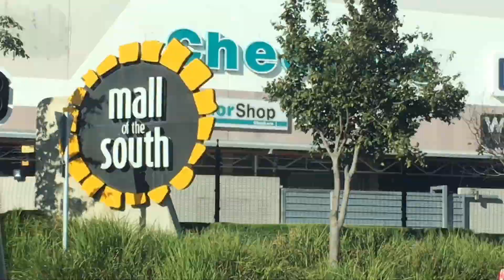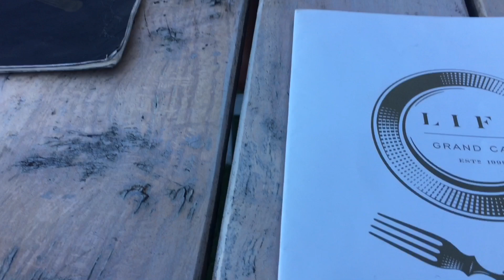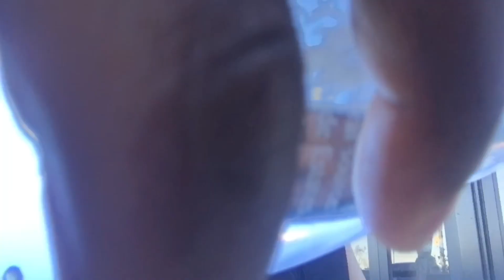VLOG : Spend A Day With Us | Siblings | Andile Khanyile | South African YouTuber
👋 hey hey,